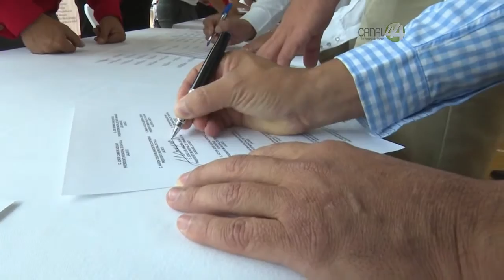Minuto 44: Jassiel González Gutiérrez, regidor Juventud y Deporte